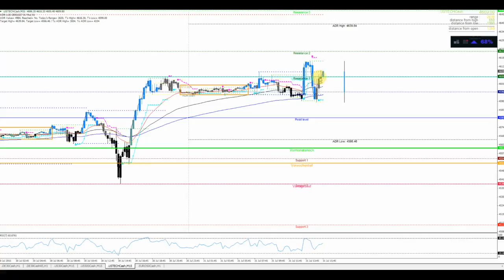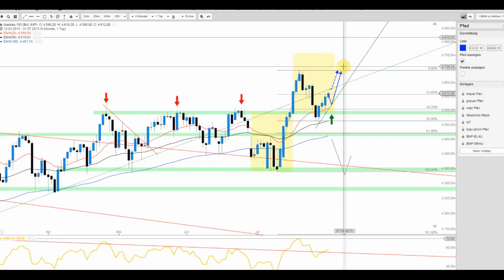Nasdaq 100 Index bleibt konstruktiv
Mit dem gestrigen Ausbruch über 4.585 Punkte wechselte der Bias wieder bzw. auf weitere Erholung. Heute wurden die Tiefs bereits wieder gekauft und so könnte es durchaus weiter rauf gehen.